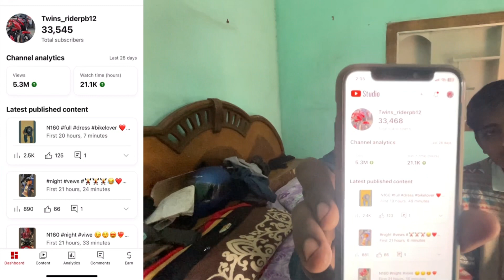😭Content Problem | Reused Content kaise hataye | Appeal Video Kaise banaye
reused content monetization fix reused content monetization problem solve youtube reused content monetization ANIL BIOG R S
c Reused ontent kya hota hai how to monetize reused content channel how to monetize reused content on youtube reused content solutions
monetization rejected due to reused content how to solve reused content problem reused content youtube monetization how to solve reused content on youtube how to solve reused content reused content monetization fixANIL BIOG R S

anime anil animals BIOG R S

whatsap pstatus

what_is_reused cont